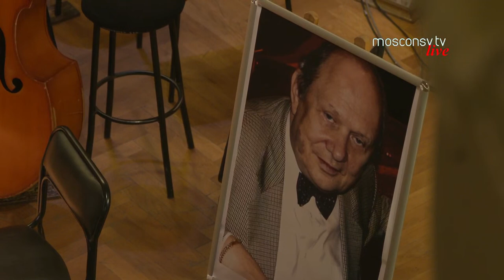Доренский С.Л. К 90-летию со дня рождения / S. Dorensky. Marking the 90th Anniversary of His Birth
МОСКОВСКАЯ КОНСЕРВАТОРИЯ
Доренский Сергей Леонидович. К 90-летию со дня рождения
30 ноября 2021, 19:00 | Прямая трансляция | БОЛЬШОЙ ЗАЛ

ПРОГРАММА

I отделение

Ф. Лист
Концерт № 1 для фортепиано с оркестром ми-бемоль мажор, S. 124
| солист – Александр МАЛОФЕЕВ

И. Брамс
Концерт № 2 для фортепиано с оркестром си-бемоль мажор, соч. 83, I часть
| солист – Арсений ТАРАСЕВИЧ-НИКОЛАЕВ

Э. Григ
Kонцерт для фортепиано с оркестром ля минор, соч. 16. I часть
Allegro molto moderato
| солист – Филипп КОПАЧЕВСКИЙ

С. Рахманинов
Концерт № 2 для фортепиано с оркестром до минор, соч. 18. II, III части
Adagio sostenuto
Allegro scherzando
| солист – Николай КУЗНЕЦОВ

II отделение

И. Брамс
Концерт № 1 для фортепиано с оркестром ре минор, соч. 15. I часть
Maestoso
| солист – Алексей МЕЛЬНИКОВ

Ф. Шопен
Концерт № 2 для фортепиано с оркестром фа минор, соч. 21. II, III части
Larghetto
Allegro vivace
| солист – Георгий ЧАИДЗЕ

С. Рахманинов
Концерт № 3 для фортепиано с оркестром ре минор, соч. 30. II, III части
Intermezzo. Adagio
Finale. Alla breve
| солист – Константин ЕМЕЛЬЯНОВ

| СИМФОНИЧЕСКИЙ ОРКЕСТР МОСКОВСКОЙ КОНСЕРВАТОРИИ
Дирижёр – художественный руководитель оркестра
Вячеслав ВАЛЕЕВ
MOSCOW CONSERVATORY
S. Dorensky. Marking the 90th Anniversary of His Birth
November 30, 2021, 19:00 | Live broadcast | GREAT HALL

PROGRAM

Part I

F. Liszt
Piano Concerto No. 1 in E-flat major, S. 124
| soloist – Alexander MALOFEEV

J. Brahms
Piano Concerto No. 2 in B-flat major, Op. 83. 1st Movement
| soloist – Arseny TARASEVICH-NIKOLAEV

E. Grieg
Piano Concerto in A minor, Op. 16. 1st Movement
Allegro molto moderato
| soloist – Philipp KOPACHEVSKIY

S. Rachmaninoff
Piano Concerto No. 2 in C minor, Op. 18. 2st and 3rd Movements
Adagio sostenuto
Allegro scherzando
| soloist – Nikolai KUZNETZOV

Part II

J. Brahms
Piano Concerto No. 1 in D minor, Op. 15. 1st Movement
Maestoso
| soloist – Alexey MELNIKOV

F. Chopin
Piano Concerto No. 2 in F minor, Op. 21. 2st and 3rd Movements
Larghetto
Allegro vivace
| soloist – Georgy TCHAIDZE

S. Rachmaninoff
Piano Concerto No. 3 in D minor, Op. 30. 2st and 3rd Movements
Intermezzo. Adagio
Finale. Alla breve
| soloist – Konstantin EMELYANOV

| SYMPHONY ORCHESTRA OF MOSCOW CONSERVATORY
Conductor and Artistic Director of the Orchestra
Vyacheslav VALEYEV